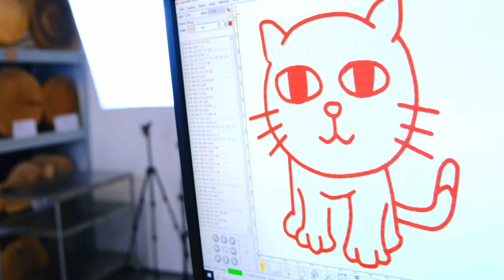Ukázka Gravírování - CNC Laser Gravírka Wainlux 3000 mW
CNC gravírka Wainlux s výkonem laseru 3000 mW je bez dna, můžete tak gravírovat i objemnější věci. Tento fakt ve spojení s velice kompaktními rozměry dělá z tohoto stroje velmi flexibilní, jednoduché a rychlé řešení pro gravírování širokého portfolia materiálů. Lze gravírovat logo nebo obrázek na dřevo, plast, kůži, papír či gumu.